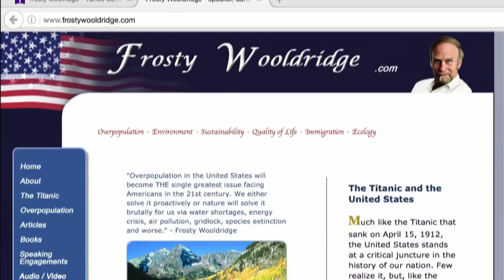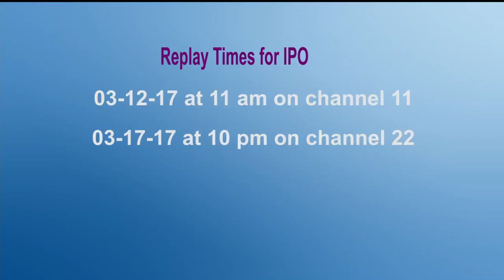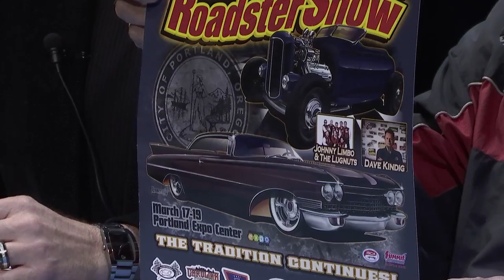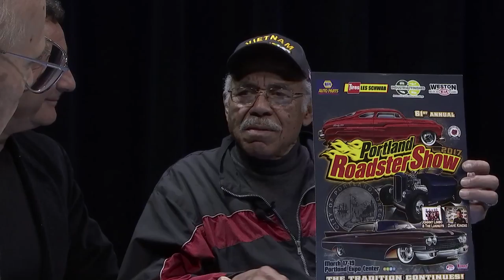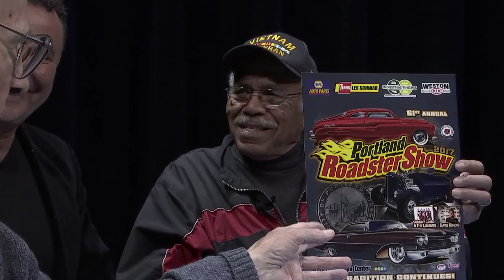Oregon Voters Digest - 3/8/17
Host Bruce Broussard interviews Ovie Muntean, Vice President of Northwest Battle Buddies, a non-profit organization geared towards empowering combat veterans with PTSD to regain their freedom and independence by partnering them with professionally trained and specifically matched service dogs at no charge.